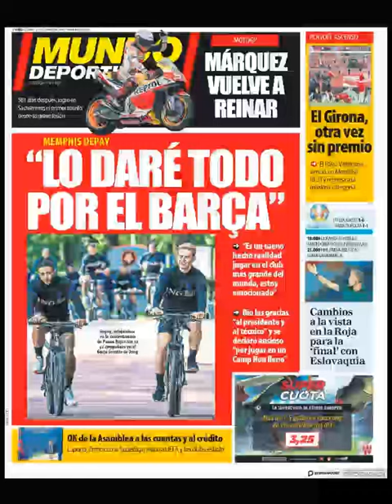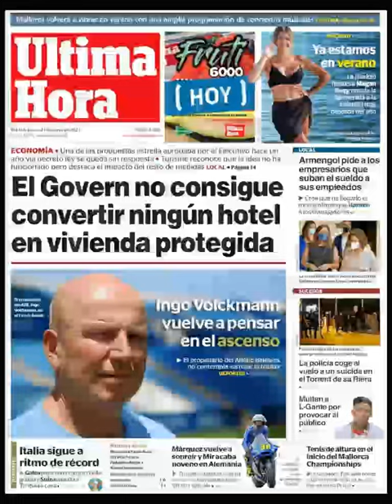Noticias Lunes 21 Junio 2021 Principales Portadas Titulares Diarios Periódicos España Spain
Principales Titulares de Noticias en Portadas Diarios Periódicos Españoles del Lunes 21 de Junio de 2021 ¿Que le Parecio este día?